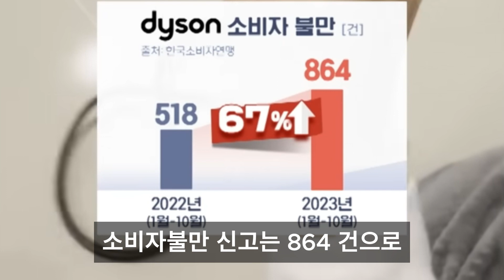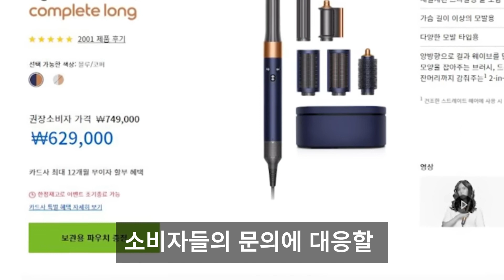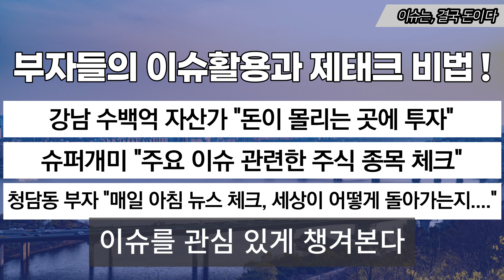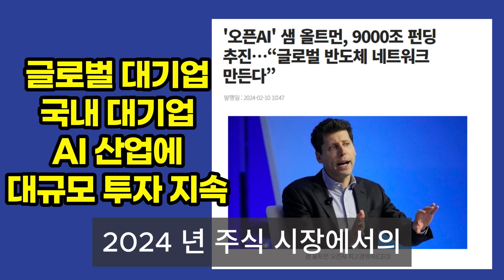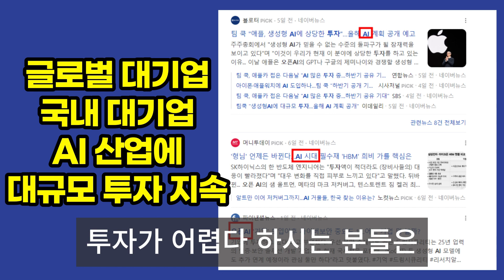한국을 진짜 호구로 아나? '다이슨'에 열받은 사람들